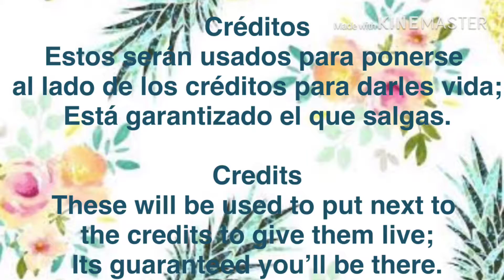RunWildDrawings Convocatoria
Reglas:
1.- El dibujo debe tener a Zarpa de Fuego
2.- El fondo puede ser:
a) De un bosque o un patio
b) PNG (Transparente)
3.- Tienes una semana
4.- Debes poner el Hasthag en el título.

Rules:
1.- The drawing has to have FirePaw
2.- The background can be:
a) A forest or a garden
b) PNG (Tranparent)
3.- You have a week
4.- You have to put the Hasthag on the title.